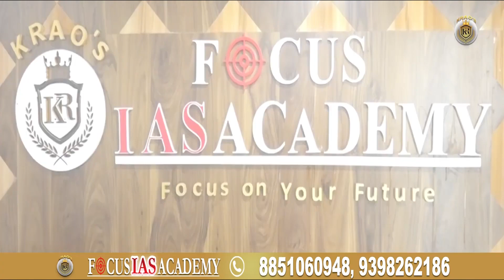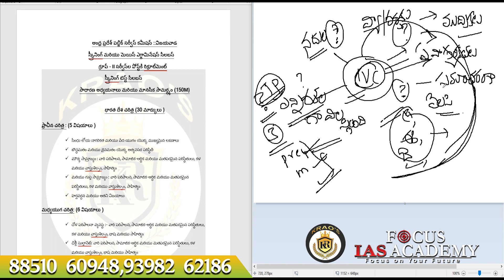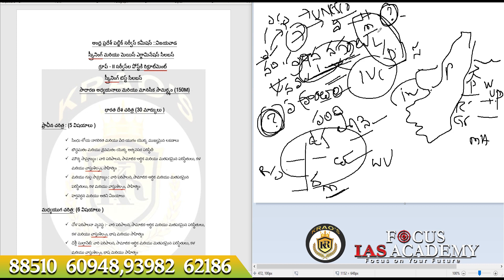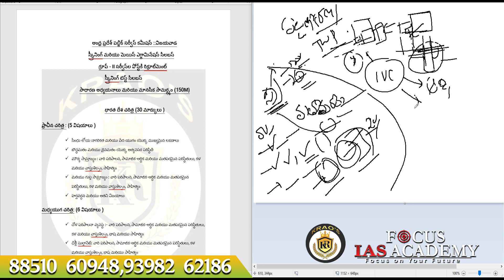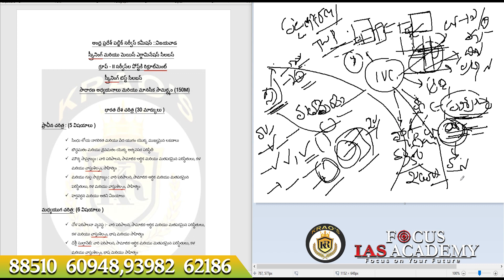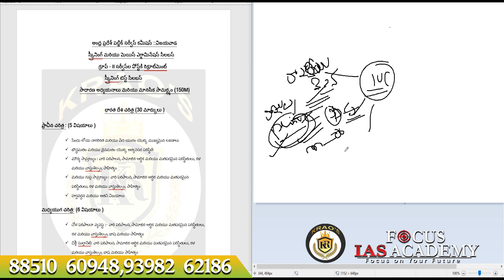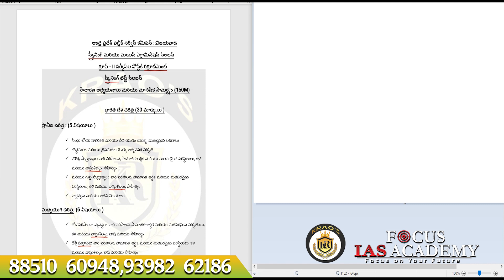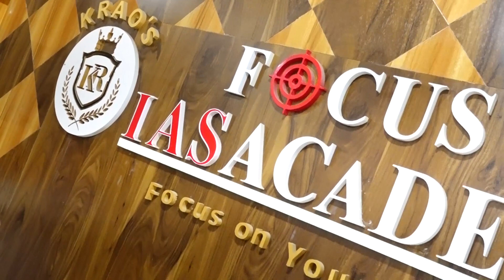Best Group-II Coaching in Guntur and AP// KRAO'S FOCUS IAS ACADEMY.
2nd floor, Phoenix Padmavathi Building,
Lakshmipuram,Guntur- 522004, A.P, 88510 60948,